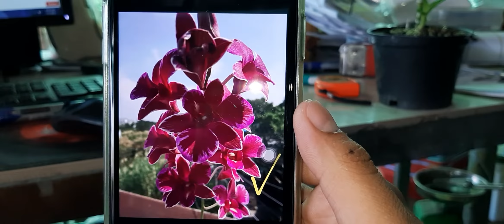Ruby No 2 Quá Hot . 16/07/2020 . 0908846804